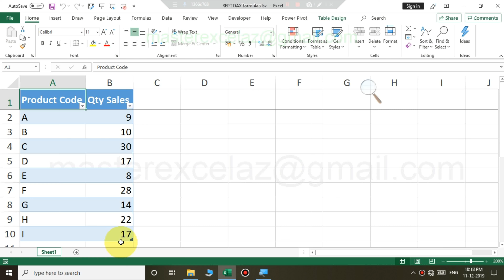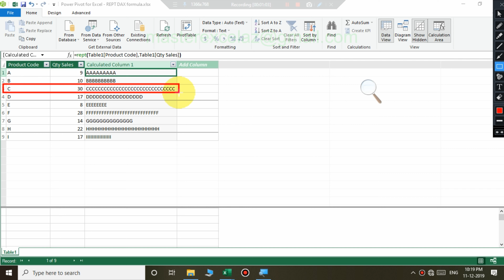REPT powerpivot function | excel dax functions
This video shows you REPT Power Pivot DAX Function with example in MS Excel 2019 Office 365